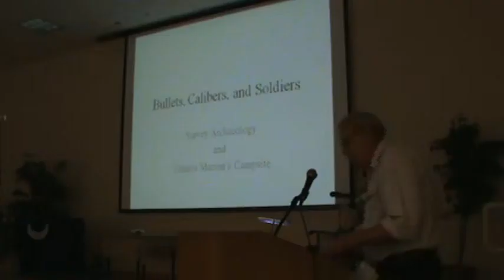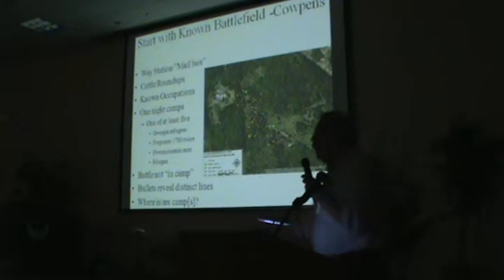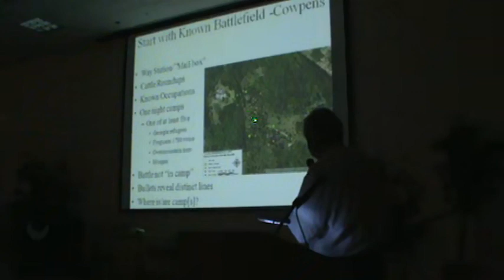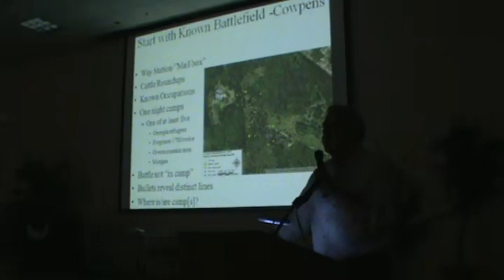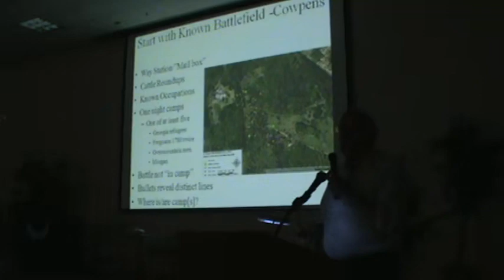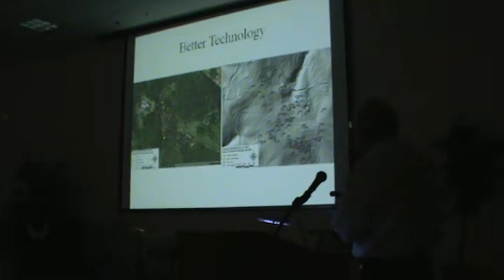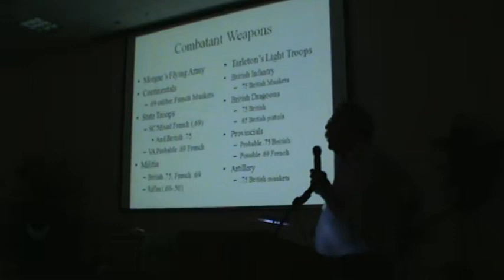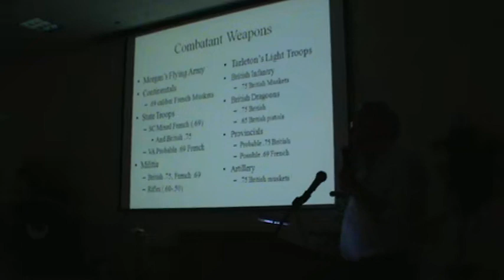2016 FM Symp. 8A Larry Babits. Their Bullets. Oct 22 10H52M AM T1 2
14th Francis Marion Symposium October 21 – 22, 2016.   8A. Larry Babits: The Bullets They Fired.    ‘Exploring the Southern Campaign with General Francis Marion’. Manning, SC